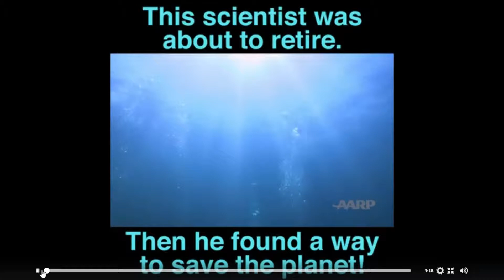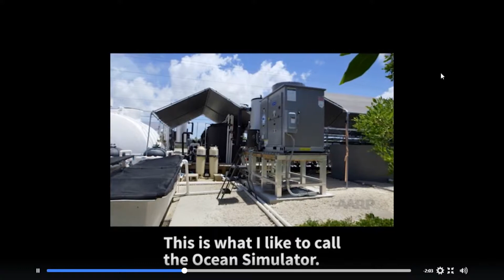All about Corals - Dr. Vaughn